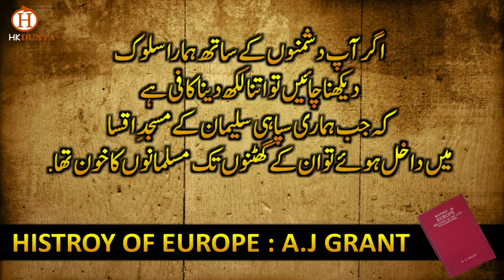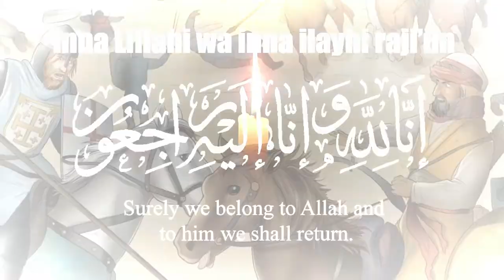Salah ul-Din Ayubi And Crusades 01 | Crusades wars | HK DUNYA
An-Nasir Salah ad-Din Yusuf ibn Ayyub, known as Salah ad-Din or Saladin, was the first sultan of Egypt and Syria and the founder of the Ayyubid dynasty. A Sunni Muslim of Kurdish ethnicity, Saladin led the Muslim military campaign against the Crusader states in the Levant.The Crusades were a series of religious wars initiated, supported, and sometimes directed by the Latin Church in the medieval period. The term refers especially to the Eastern Mediterranean campaigns in the period between 1096 and 1271 that had the objective of recovering the Holy Land from Islamic rule.